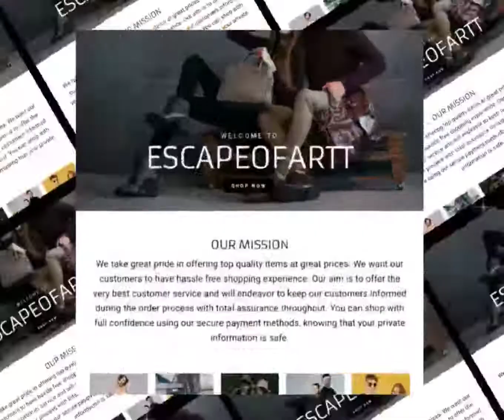Bringing artt behind the screen to show to the streets.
OUR MISSION

We take great pride in offering top quality items at great prices. We want our customers to have a hassle free shopping experience. Our aim is to offer the very best customer service and will endeavor to keep our customers informed during the order process with total assurance throughout. You can shop with full confidence using our secure payment methods, knowing that your private information is safe.